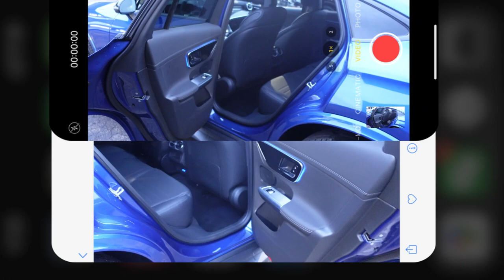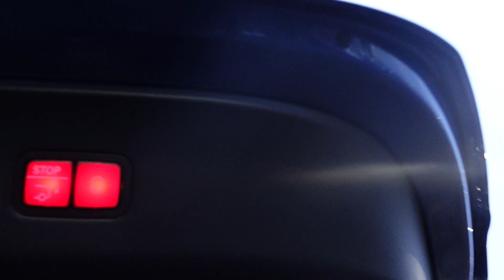NEW 2024 Mercedes Benz GLC300 Coupe Walkaround Exterior | Interior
Exterior and Interior Walkaround of the 2024 Mercedes Benz GLC300 Coupe